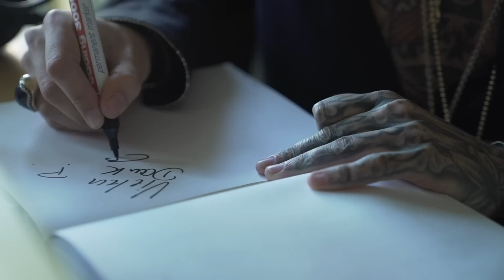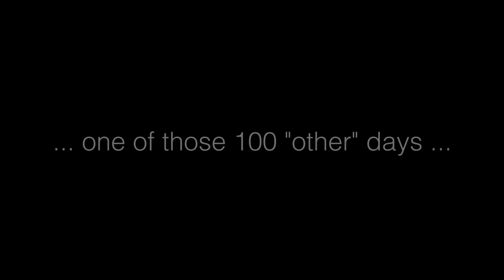EP05 - Promo Madness - Tokio Hotel TV 2019 Official